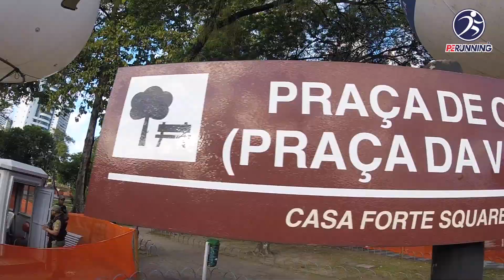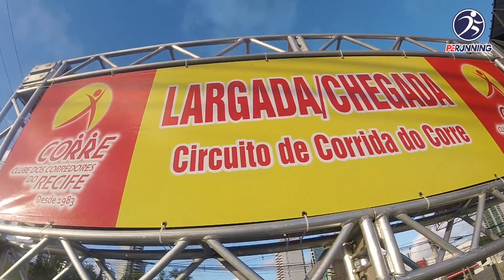VEJA COMO FOI! XI CICORRE - Praça de Casa Forte